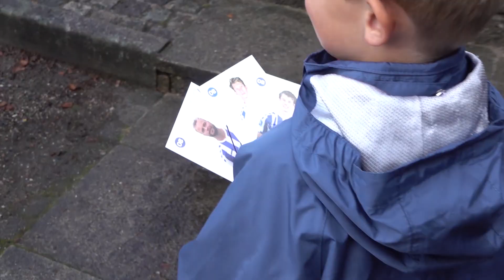Stemningsvideo fra Assens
Vi var en tur til det dejlige Vestfyn, hvor Øens Hold-klubben Assens FC lagde græs til en fornøjelige træningskamp søndag d. 23. august